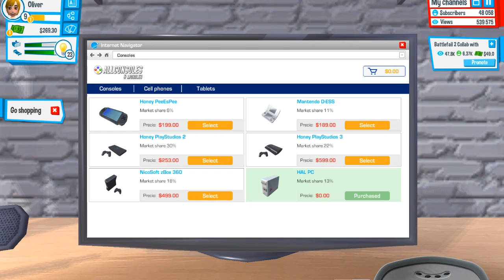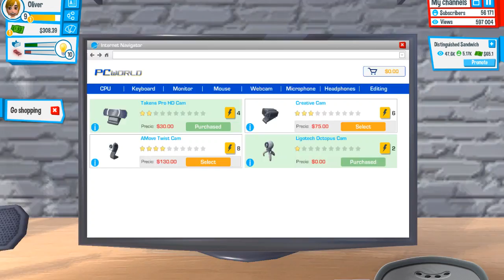Youtubers Life ep 8- MAKING VIDEOS WITH FRIENDS!